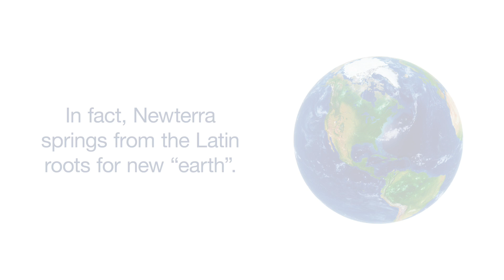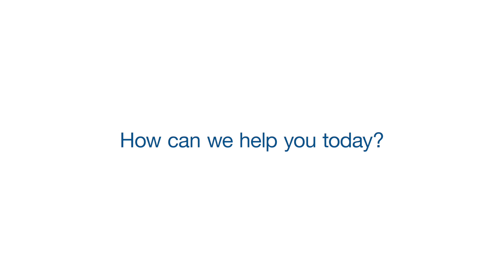The Newterra Logo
Newterra is committed to innovation and is a leader in the environmental services sector, focusing on providing clean water solutions to the world. Our logo is an integral part of our overall brand that represents Newterra as a water industry leader.